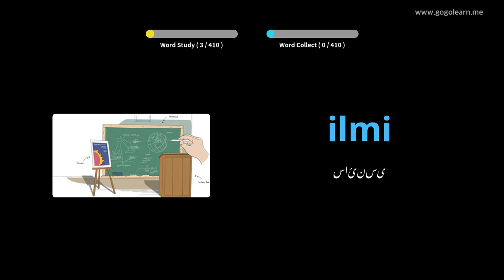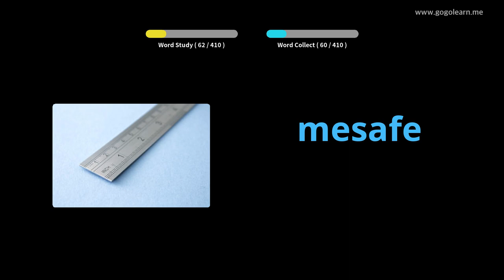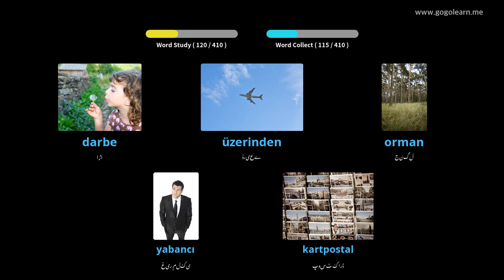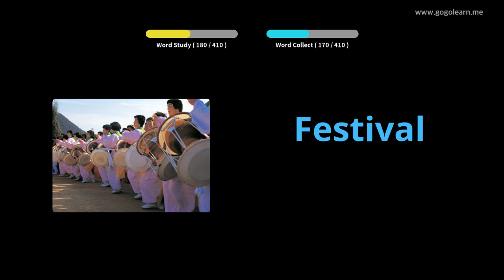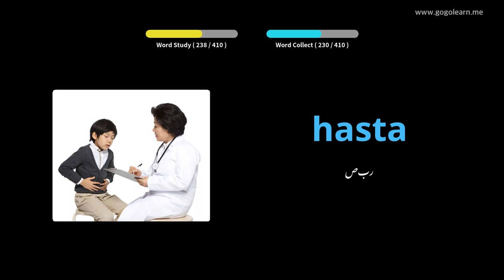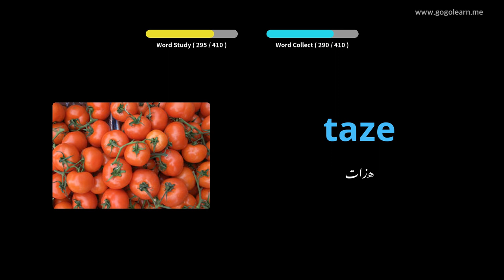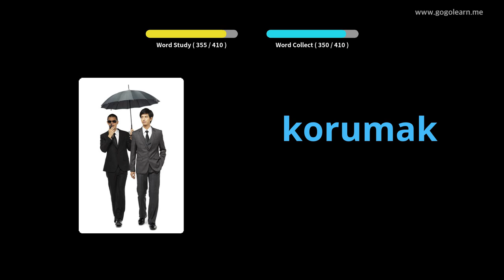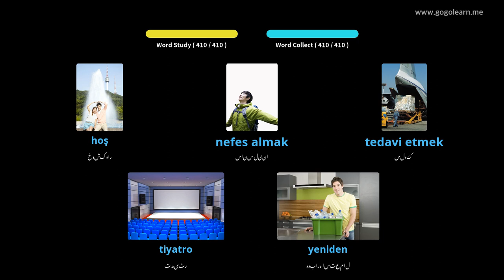ترک الفاظ سیکنڈری اسکول 2 | Golearn